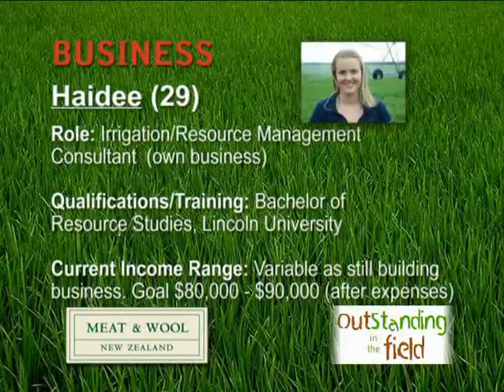Haidee - Irrigation / Resource Management Consultant Career Profile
"You see the end results and think 'I made that happen'"
Haidee (29) impresses many with her drive and ambition; she recently got selected to represent New Zealand on a Rotary group study exchange, which will soon take her to Denmark and Lithuania for 6 weeks to develop her career.